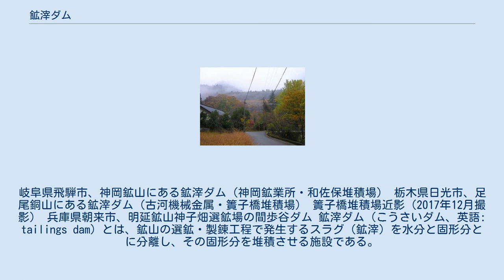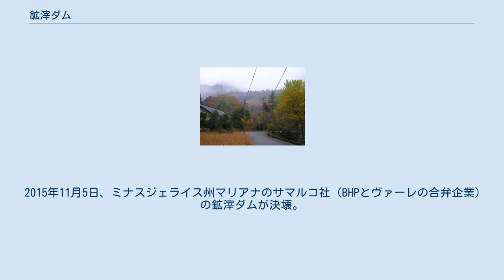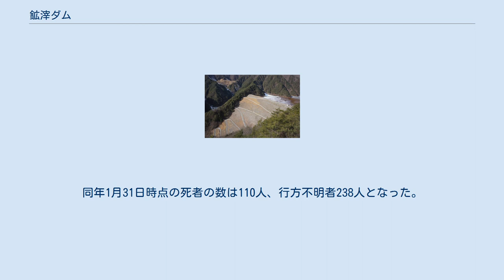鉱滓ダム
岐阜県飛騨市、神岡鉱山にある鉱滓ダム（神岡鉱業所・和佐保堆積場） 栃木県日光市、足尾銅山にある鉱滓ダム（古河機械金属・簀子橋堆積場） 簀子橋堆積場近影（2017年12月撮影） 兵庫県朝来市、明延鉱山神子畑選鉱場の間歩谷ダム 鉱滓ダム（こうさいダム、英語: tailings dam）とは、鉱山の選鉱・製錬工程で発生するスラグ（鉱滓）を水分と固形分とに分離し、その固形分を堆積させる施設である。
鉱滓堆積場とも呼ばれる。
 「ダム」という名があるように、広義のダムには含まれるものの、水を貯え、それを利用することを目的としていない。
このため日本では、通常は河川法の定める狭義のダムには含めない。
立地はもっぱら鉱山近くの谷が利用され、構造は砂防ダムに似ているものや、アースダムに準じて捨石（ズリ）で築くものがある。
後者の場合、支柱や基礎を設けていない場合が多く、またダムがスラグの固形分で満杯になった場合、台地状になった上に新しくダムを設けることがある。
 浮遊選鉱や金の湿式製錬であるシアン化法によって発生する、重金属や、有害な化学物質を含む泥状のスラグ（スライム）を長時間貯蔵することによって、水分と重金属などを多く含む固形分が分離する。
水分はダムの上に作られた水路から排水され、固形分は底に沈み堆積してゆく。
排水は有害成分を含む事があるため、沈澱池などを経て河川に排出される事が多い。
また、既存の水系の汚染やダムへの余分な水の流入を防ぐため、付近の河川は人工的に鉱滓ダムを迂回させる改修工事が行われる。
 鉱滓ダムは鉱山の閉山後も廃水処理場で発生する中和物を堆積させるために利用されることもあるが、それ以外の場合は土を被せて緑化・植林等に努める。
しかし、閉山して長年の月日が経ち、特に鉱山を運営する企業が倒産などで消滅した場合には放置されてしまうことが多い。
前述の様にダムの堆積物は脆弱な状態にあることが多く、地震や集中豪雨など自然災害によって崩壊し、土砂災害や土壌汚染を引き起こすケースもある。
このため、閉山後の管理は休廃止鉱山の最終鉱業権者が、あるいは鉱山会社の破産などで最終鉱業権者が消滅している場合には国や地方自治体などが担い手となり、鉱滓ダムの耐久・緑化工事を施すことが多い。
 一定の基準で管理されている鉱滓ダムは、さまざまな安全対策を考慮した設計がなされているが、古い鉱滓ダムでは耐震設計（地震時慣性力、地震時動水圧など）が講じられていないものもあり、自重を支えきれない等の状況下で自壊するケースもある。
 1936年（昭和11年）には秋田県の尾去沢鉱山において鉱滓ダムが決壊し、374人の犠牲者を出している。
また、1978年（昭和53年）の伊豆大島近海の地震で静岡県の持越鉱山の鉱滓ダムが決壊し、金の製錬で生じたシアン化合物を含む堆積物が流出して狩野川を汚染した。
 その他に、宮城県気仙沼市の大谷鉱山の鉱滓ダムにおいて、2011年東北地方太平洋沖地震により液状化を起こし、その後、赤牛川にヒ素を含んだ汚泥土砂が流出した。
さらに流出土砂は津波によって逆流し、土砂約4万m3が、引き潮の時に下流や漁港等の合計で5ヘクタールの土壌を汚染した。
 1979年、アメリカ合衆国のユナイテッド・ニュークリア社（現在のガルフ・ユナイテッド・ニュークリア社）が管理していたウラン鉱山の鉱滓ダムが決壊。
ニューメキシコ州のナバホ族居留地を汚染した。
また、流出したウランの鉱滓は、コロラド川の支流に沿って下流のアリゾナ州、ネバダ州へ移動し流域一帯を汚染した。
 2014年8月4日、ブリティッシュ・コロンビア州のMount Polley銅・金鉱山の鉱滓ダム（Tailings Storage Facility）が決壊し、大量の鉱滓スラリー等が隣接する湖や川に流れ込んだ 。
 2000年、ルーマニアのバヤ・マレ鉱山の鉱滓ダムが崩壊、シアン化物や重金属を含む大量の土砂がティサ川へ流出した。
ティサ川はドナウ川の支流であり、下流のハンガリーまでもが上水道用水の取水制限を行うなど、流域250万人の生活に影響を与えた。
 ハンガリー赤泥流出事故 2010年、ハンガリーのアルミニウム精錬工場の工業廃液を貯蔵していた鉱滓ダムが決壊し、推計69万7000キロリットルの廃液が流出した。
窒息や強アルカリ性の廃液に触れた事による化学熱傷等によって多数の死傷者が出た。
流出した鉱滓は周辺の土壌を強アルカリと重金属で汚染し、先述のルーマニアの時と同様ドナウ川の支流に廃液が流れ込んだため、下流域に環境被害が発生した...